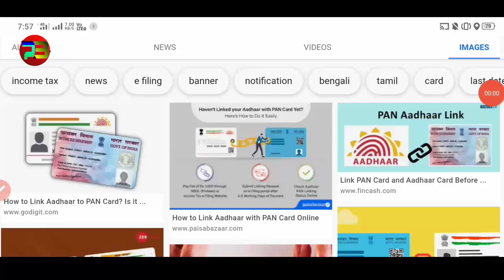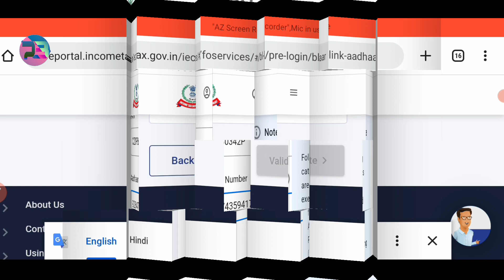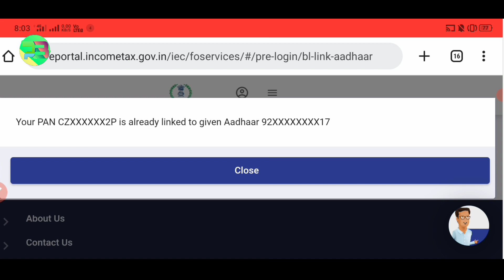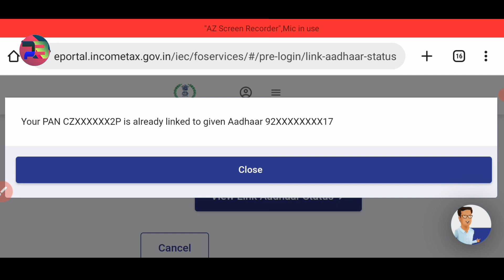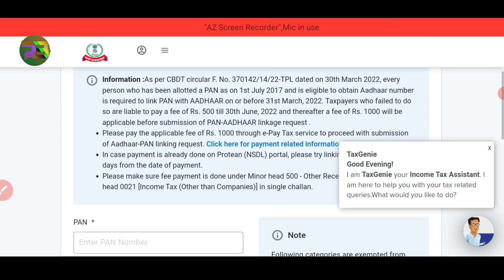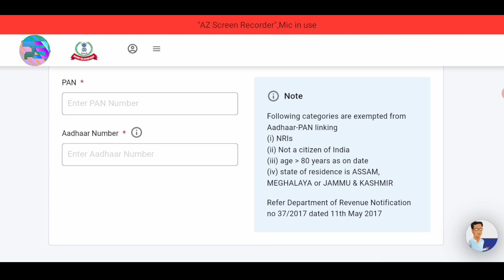Assam Pancard card link Aadhaar Card Today News || How to Check Pan Card with Aadhaar Link Status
Assam Pancard card link Aadhaar card today news || pancard card with Aadhaar card link status check

pan to aadhaar link online
how to pan card link aadhaar card
pan aadhaar link online payment challan
aadhar link pan card mobile se
aadhar link pan card online mobile se
how to link aadhar card with pan card online mobile se
how to link aadhaar card with pan card mobile se
pan card link aadhar card mobile se

👉 Eᴀʀɴ Mᴏɴᴇʏ Oɴʟɪɴᴇ Aᴘᴘ | 🔥 Fʀᴇᴇ Fɪʀᴇ sᴇ Pᴀɪsᴇ Kᴀɪsᴇ Kᴀᴍᴀʏᴇ | FᴀɴCʟᴀsʜ Aᴘᴘ Sᴇ Pᴀɪsᴇ Kᴀɪsᴇ Kᴀᴍᴀʏᴇ

༺ Tʜᴀɴᴋs ғᴏʀ ᴡᴀᴛᴄʜɪɴɢ PB Cᴇɴᴛᴇʀ
 Pʟᴇᴀsᴇ Sᴜʙsᴄʀɪʙᴇ Lɪᴋᴇ Sʜᴀʀᴇ Sᴜᴘᴘᴏʀᴛ ༻